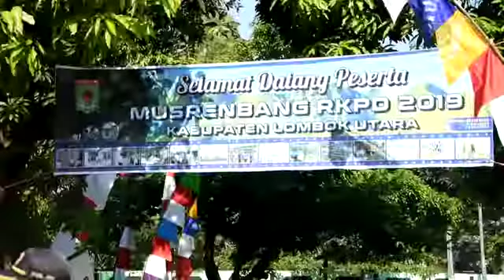INFO HUMASPRO KABUPATEN LOMBOK UTARA II 2018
Bupati Bersama Wakil Bupati dan Ketua DPRD Lombok Utara "Buka Musrenbang RKPD 2019"